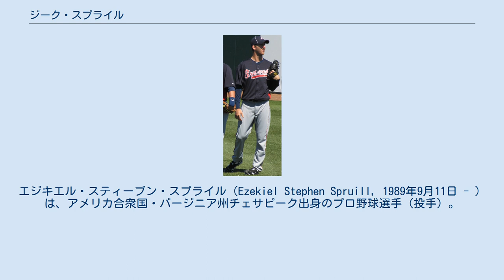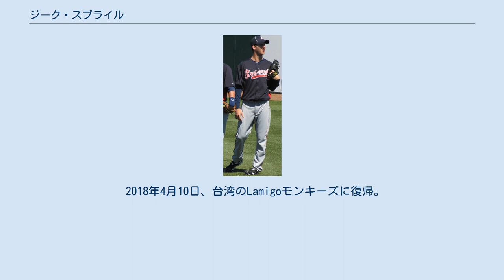ジーク・スプライル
エジキエル・スティーブン・スプライル（Ezekiel Stephen Spruill, 1989年9月11日 - ）は、アメリカ合衆国・バージニア州チェサピーク出身のプロ野球選手（投手）。
右投右打。
CPBL所属時の登録名は「史博威」。
現在はFA。
 本来は「スプライル」ではなく「スプルール」("SPROO-l")と読むのが正しい。
この場合の「～ui」は前の音をそのまま伸ばす発音となる。
 アトランタ・ブレーブス時代 (2012年3月5日) 2008年のMLBドラフトでアトランタ・ブレーブスから2巡目（全体70位）指名され、6月12日に契約した。
この年は傘下のルーキー級ガルフ・コーストリーグ・ブレーブスでプレー。
 2009年はA級ローム・ブレーブスでプレー。
夏期にはルーキー級ガルフ・コーストリーグでプレーした。
 2010年はA+級マートルビーチ・ペリカンズでプレー。
この年もガルフ・コーストリーグでプレーした。
 2011年はA+級リンチバーグ・ヒルキャッツでプレー。
8月にAA級ミシシッピ・ブレーブスへ昇格した。
 2012年はAA級ミシシッピで27試合に登板し、9勝11敗・防御率3.67だった。
 2013年1月24日にクリス・ジョンソン、ジャスティン・アップトンとのトレードで、マーティン・プラド、ランドール・デルガド、ブランドン・ドルーリー、ニック・アーメドと共にアリゾナ・ダイヤモンドバックスへ移籍した。
傘下のAA級モービル・ベイベアーズで開幕を迎え、6月21日にメジャー初昇格を果たした。
同日のシンシナティ・レッズ戦でメジャーデビュー。
4点リードの6回表から登板し、1回を投げ1安打無失点1奪三振だった。
6月28日にAAA級リノ・エーシズへ降格した。
8月1日に再昇格。
同日のテキサス・レンジャーズ戦でメジャー初先発を果たしたが、4回を投げ7安打5失点で初黒星を喫し、8月11日のニューヨーク・メッツ戦では3回を投げ6安打5失点と結果を出せず、翌日AAA級リノへ降格した。
この年は6試合に登板し0勝2敗・防御率5.56だった。
 2014年3月3日にダイヤモンドバックスと1年契約に合意した。
3月9日にAAA級リノへ異動した。
5月25日にダブルヘッダーで登録枠が拡大されたため昇格し、同日のニューヨーク・メッツ戦・2試合目に登板したが、5.1回を10安打3失点と打ち込まれ、翌日にAAA級リノへ降格した。
6月25日に再昇格し、同日のクリーブランド・インディアンス戦でリリーフとして6回から登板したが、3安打2失点と結果を残せず、翌日AAA級リノへ降格した。
9月9日に再昇格した。
9月14日のサンディエゴ・パドレス戦では1点リードの5回表から登板し、3回を1安打無失点に抑え、メジャー初勝利を挙げた。
 2014年12月12日にマイルス・スミスとのトレードで、ボストン・レッドソックスへ移籍した。
 2015年は、40人枠には入ったものの昇格しないまま7月3日にDFAとなった。
6日に傘下のAAA級ポータケット・レッドソックスに異動した。
11月第1回WBSCプレミア12にアメリカ合衆国代表として出場した。
グループリーグの韓国戦で6回無失点と好投したものの勝利投手にはなれなかった。
準決勝のメキシコ戦では5回1失点と好投し勝利投手となった。
 2015年12月2日、韓国プロ野球の起亜タイガースと契約。
2016年、起亜での登録名は「ジーク」となり、10勝を記録したが13敗と最多敗戦投手となり負け越し、同年限りで退団。
 2017年2月15日、台湾のLamigoモンキーズと契約。
 2017年12月21日に、テキサス・レンジャーズとマイナー契約を結んだ。
 2018年4月10日、台湾のLamigoモンキーズに復帰。
 2019年5月20日、不振により退団した。